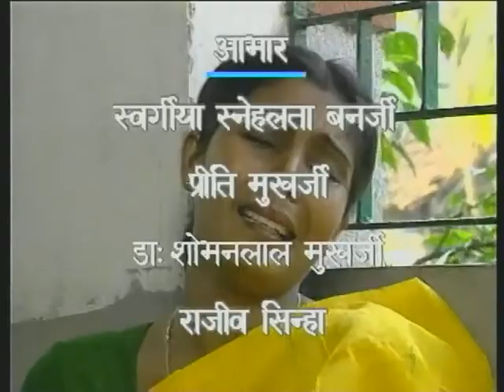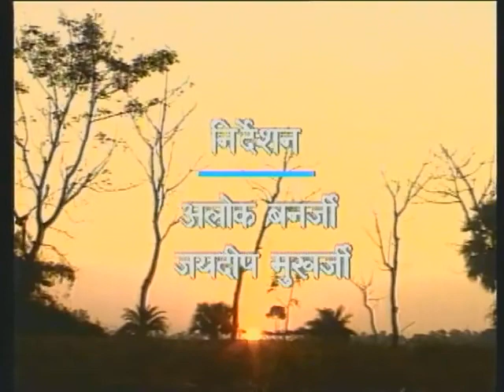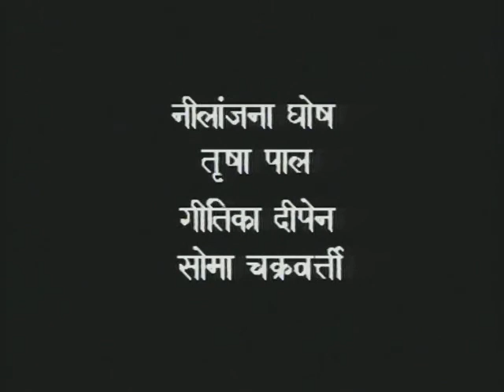Nai Kahani Bhag 13 / नई कहानी भाग 13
यह कार्यक्रम कारीगरों, मजदूरो के अनपढ़ता के कारण हुए शोषण के खिलाफ आवाज उठाये जाने का वर्णन करता है।